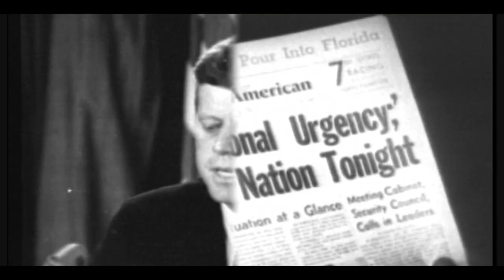USS ENTERPRISE - A HISTORY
"We are Legend" - the motto of USS Enterprise is well earned after more than 50 years of service to our nation. When the ship was preparing for its final deployment in November, 2011 we took a look back at its long and storied history.